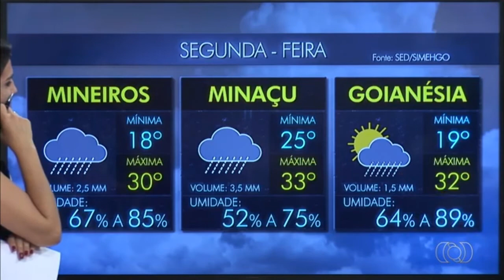Thaís Luquesi e Suelen Reis